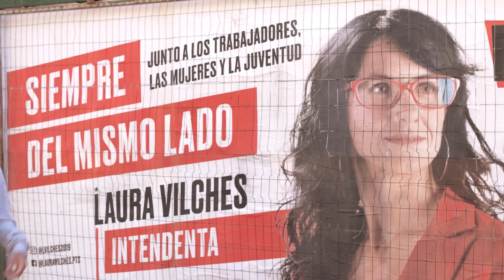Vamos por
Apoyá al Frente de Izquierda para la Legislatura y el Concejo. Porque estuvimos SiempreDelMismoLado JuntoALaJuventud en cada una de sus luchas. Junto a miles de mujeres y trabajadores defendiendo sus derechos. Vamos por LegisladoresYConcejalesDelFIT. Mauro Jorge Noe Argañaraz legisladores. Liliana Olivero Gobernadora